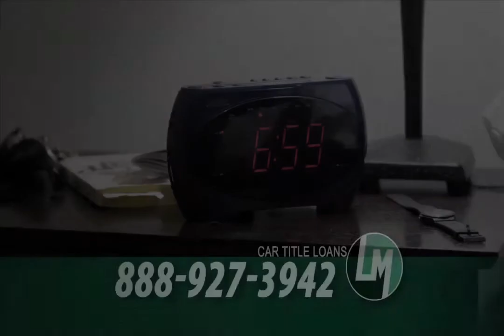Title Loans Menlo Park California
- Best Title Loan California in Menlo Park will accept and approve most year 2000 and newer vehicles. Our application process is simple and free. We just need to know a bit about you, and some details about your car or truck.